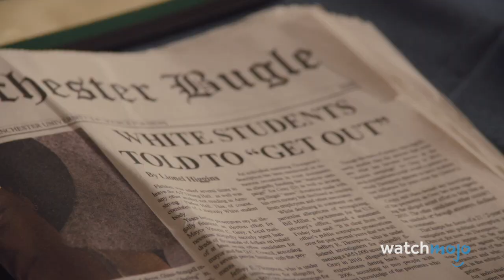Top 10 Good Movies with Bad IMDb Ratings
For those of you who choose not to trust Rotten Tomatoes scores, we're here to tell you that IMDb scores might not be all that much better. Movies like 2016's Ghostbusters, Spring Breakers and Annihilation all seem to have not set well with users on the site! What movie do you think has way too low of an IMDb score?

List rank and entries:
10. “Hail, Caesar!” (2016)
9. “Annihilation” (2018)
8. “It Comes at Night” (2017)
7. “Dear White People” (2014)
6. “Ghostbusters” (2016)
5. “Spy Kids” (2001)
4. “Haywire” (2011)
3, 2 & 1: ???